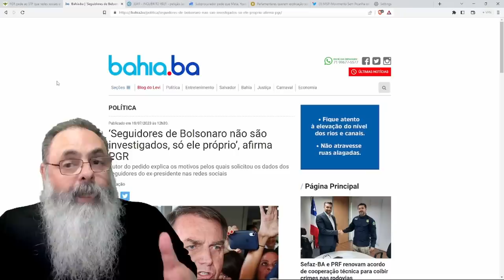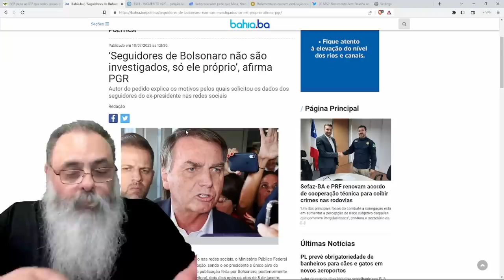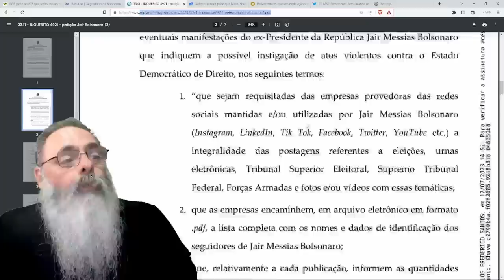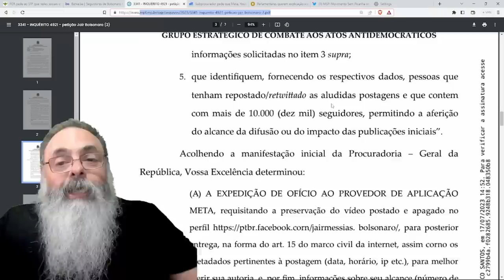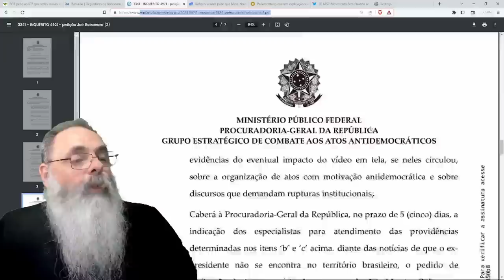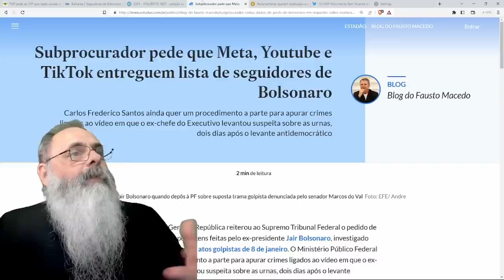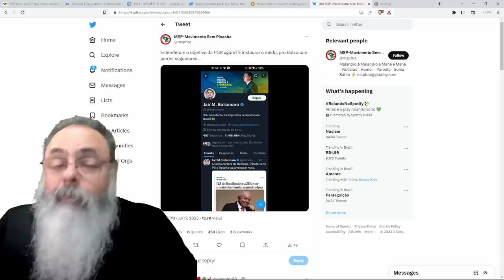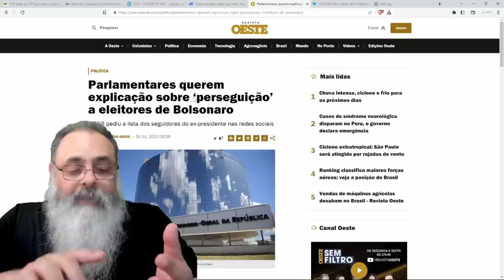PGR quer LISTA de SEGUIDORES de BOLSONARO nas REDES SOCIAIS e POSTAGENS SOBRE URNA E MILITARES